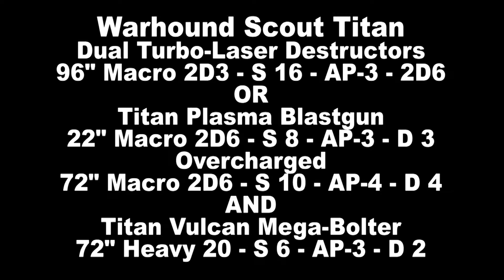Showcase - Warhound Scout Titan